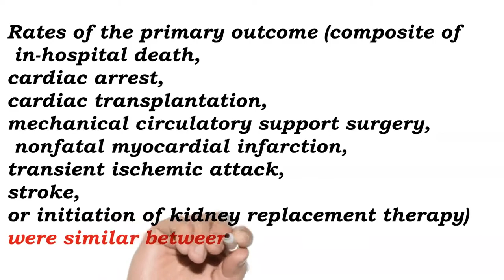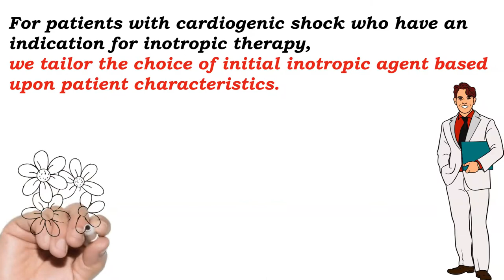Milrinone versus Dobutamine in patients with cardiogenic shock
MOST UPATODATE GUIDLINES AND RECOMMENDATIONS IN ICU FOR BOTH DOCTORS AND NURSES